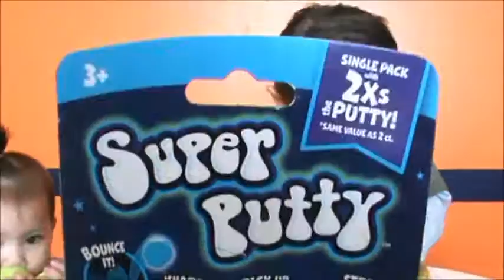SUPER PUTTY EGGS AND THEY GLOW IN THE DARK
We're a family friendly channel, Jack 7, Julian 3, baby Ariel 1.In our channel we love to open toys and review them, play games, do challenges, and more. We love having cousins and family over to play with us as well.